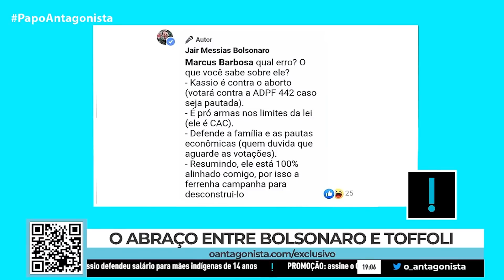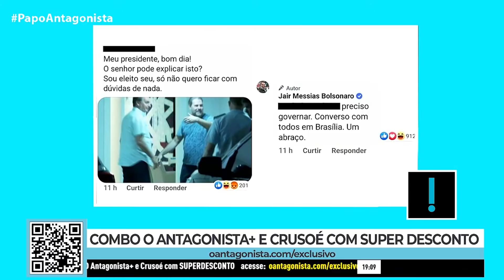A Promiscuidade-Geral da República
Felipe Moura Brasil, Mario Sabino e o repórter Diego Amorim analisam o abraço caloroso entre o presidente Jair Bolsonaro e o ministro do STF Dias Toffoli.